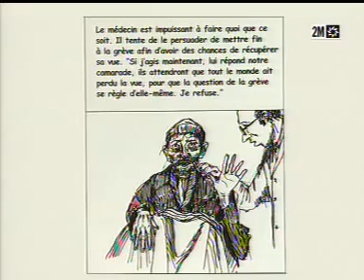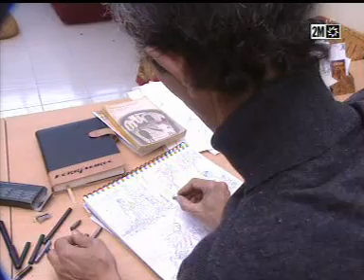عبد العزيز مريد في نوسطالجيا رشيد نيني ج2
ABDELAZIZ MOURID A NOSTALGIA RACHID NINI .PARTIE2